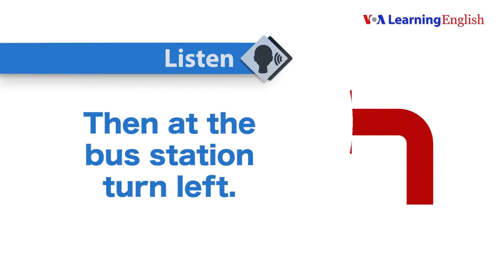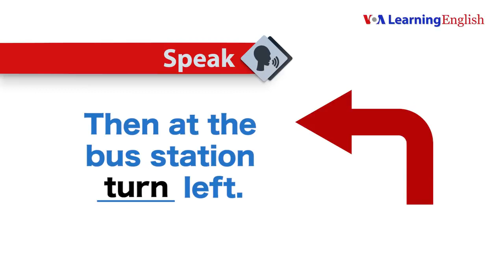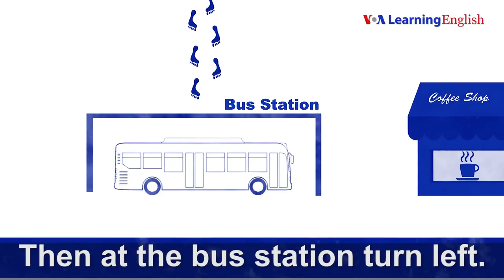learn english Lesson 10